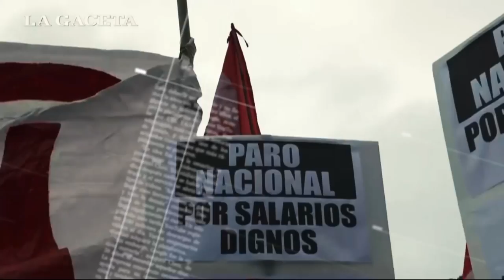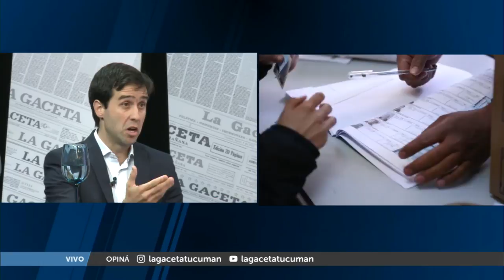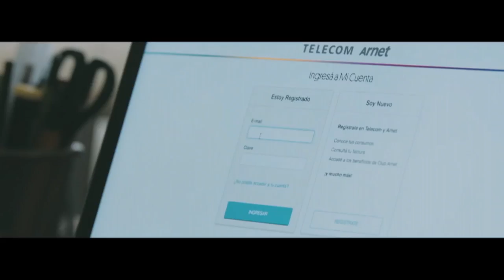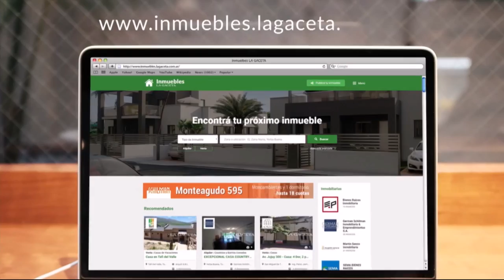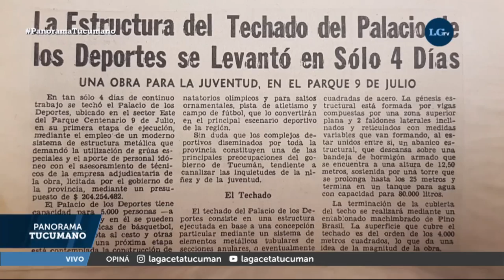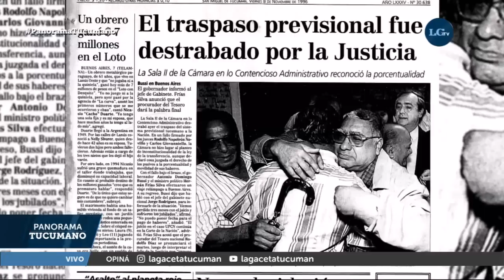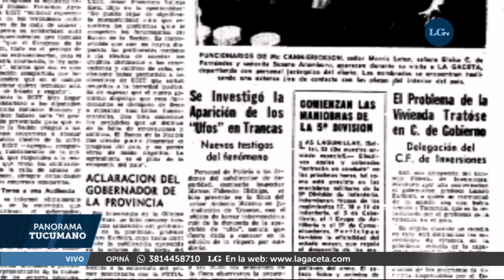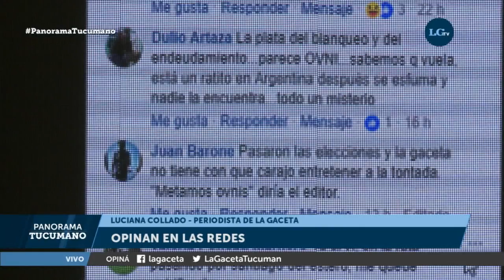Mirá el programa completo de Panorama Tucumano: dos promesas que nadie pudo cumplir